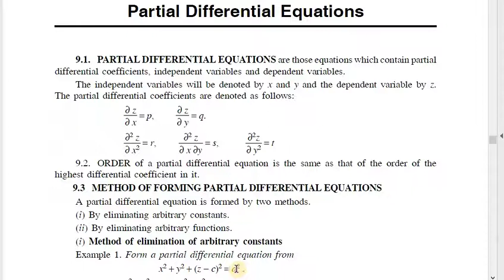Formation Of Pde By Eliminating Constant part one